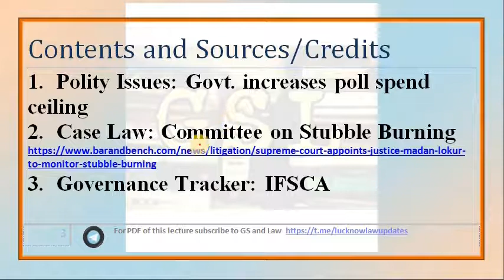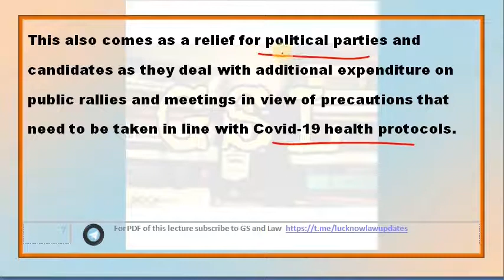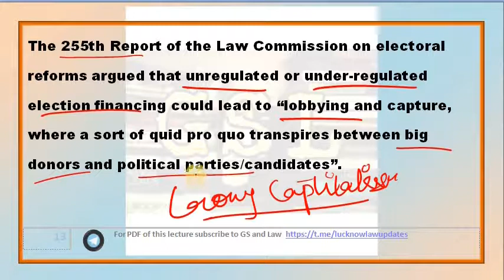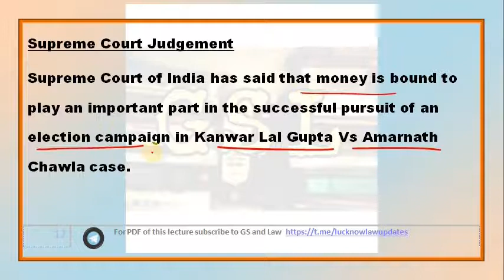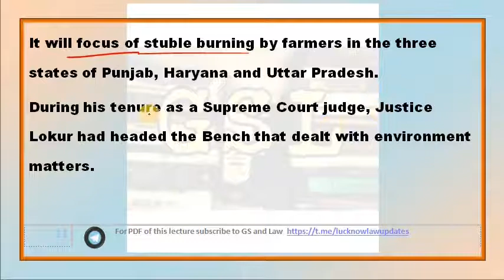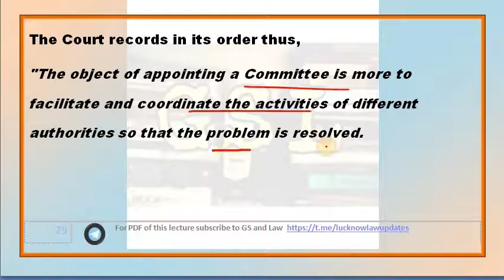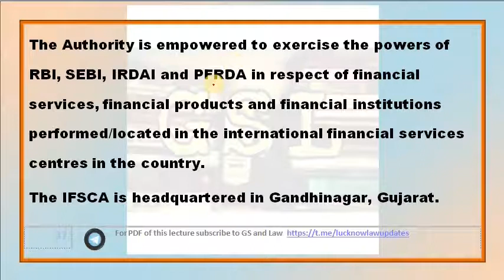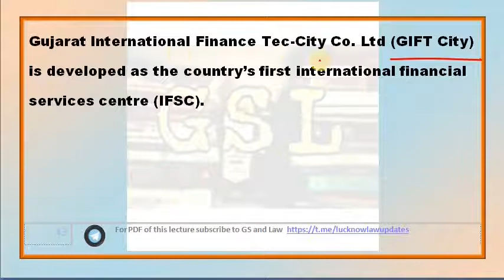Polity News Analysis: 26 October 2020 [in HINDI] by GS and Law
Topics covered-
1. Polity Issues: Govt. increases poll spend ceiling

2. Case Law: Committee on Stubble Burning
3. Governance Tracker: IFSCA